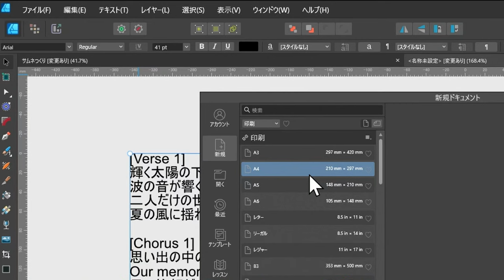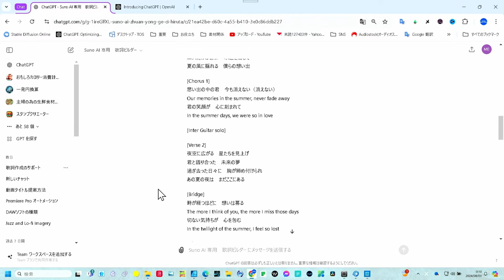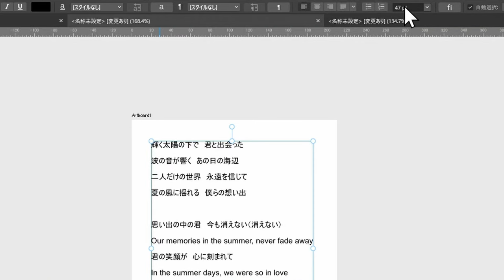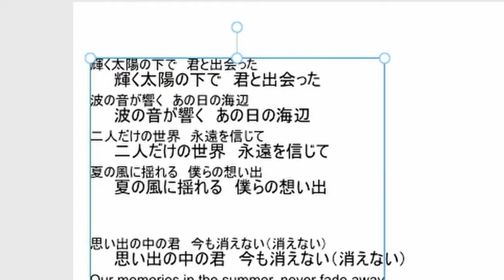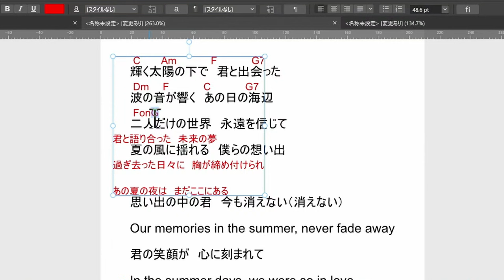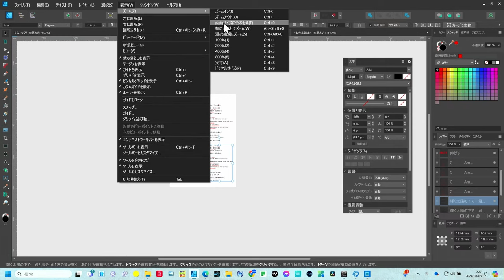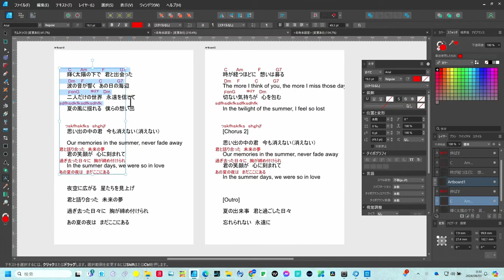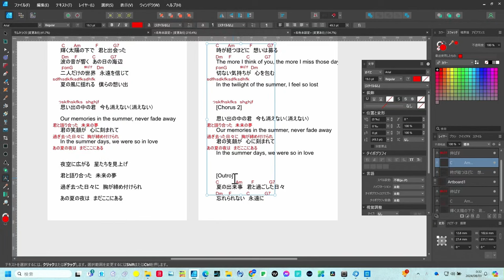【ミュージシャン必見】デザイン講師でもある僕の「コード譜」時短作成のポイント攻略 AffinityDesigner Canva Adobeillustrator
ミュージシャンの皆さん必見！この動画では、デザイン講師でもある僕が「コード譜」を効率よく作成するための基本ノウハウを紹介します。
初心者でも簡単にできる方法を解説し、Affinity Designer、Canva、Illustratorのどれででもできるポイントを説明します。
これからデザインを始める方、時間を節約したい方に最適な内容です。是非、ご覧ください！

この動画で学べること：
- コード譜作成の基本ステップ
- Affinity Designerを使った効率的な方法
- 時間を節約するためのヒントとトリック

コメントでご意見や質問もお待ちしています！